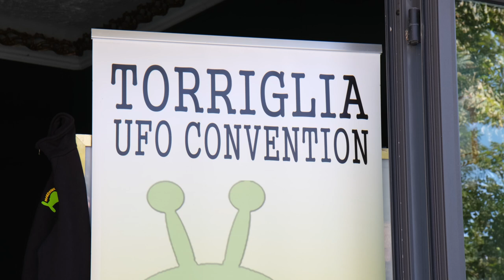ZANFRETTA NUOVE RIVELAZIONI - Torriglia 2023 - Ho varcato la soglia di 23 portali -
Dario Rigliaco "Il Leggendario" incontra Pier Fortunato Zanfretta durante la "Torriglia UFO Convention 2023" SPAZIOTESLA.

Una lunga intervista con testimonianze esclusive del suo contatto con i Dargos. A distanza di oltre quaranta anni, questa storia continua...

Attenzione: visto i numerosi commenti che richiedono di eliminare la musica presente come sottofondo, l'intervista a Pier Fortunato Zanfretta è disponibile anche a questo link con un audio più chiaro possibile